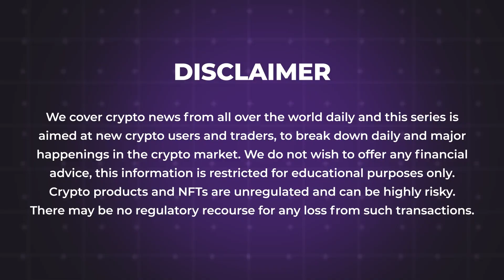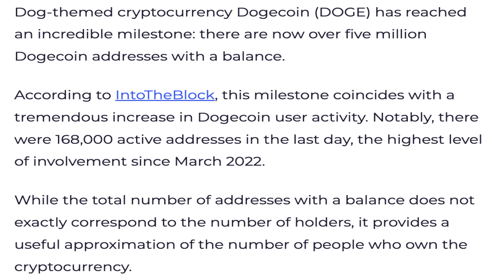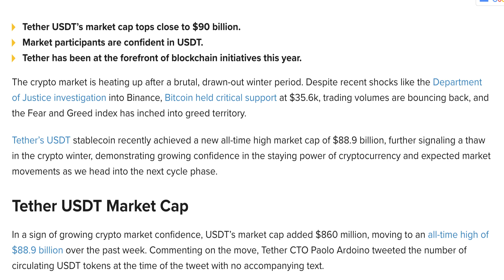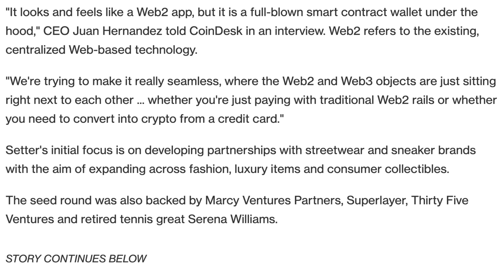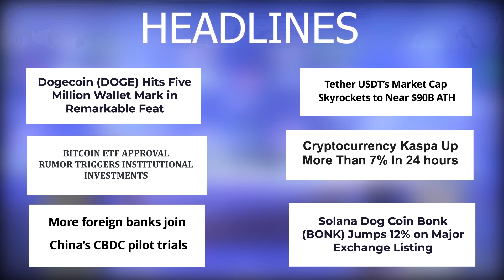29/11/2023| Cryptocurrency news today | Crypto news today | Bitbns Hindi news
- Dogecoin (DOGE) Hits Five Million Wallet Mark in Remarkable Feat
- BITCOIN ETF APPROVAL RUMOR TRIGGERS INSTITUTIONAL INVESTMENTS
- More foreign banks join China’s CBDC pilot trials
- Tether USDT’s Market Cap Skyrockets to Near $90B ATH
- Cryptocurrency Kaspa Up More Than 7% In 24 hours
- Solana Dog Coin Bonk (BONK) Jumps 12% on Major Exchange Listing
- A16z Backs Web3 Consumer App Setter in $5M Seed Round
- Bitfarms to purchase Bitmain’s BTC miners for $95.5m
- EU Sets Course for Metaverse Development Aligned with European Values
- Real AI use cases in crypto, No. 2: AIs can run DAOs
- Dragonfly-backed on-chain order book Econia launches on Aptos mainnet
- Bitcoin mining firm Phoenix Group delays share listing